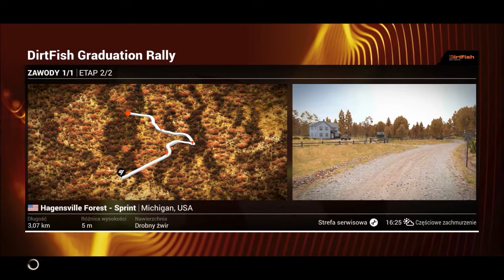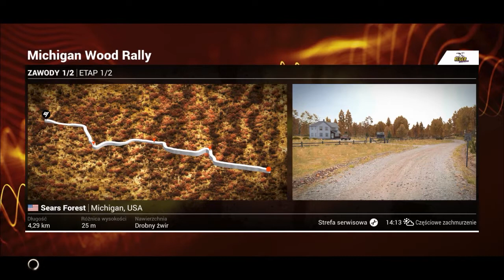DiRT 4 (Pokazówka)